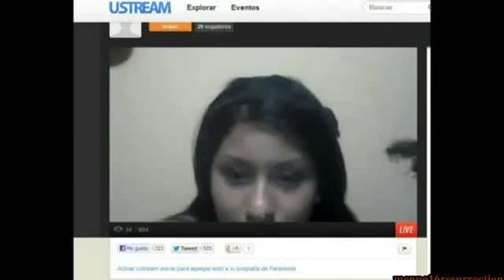Elver Galarga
albures